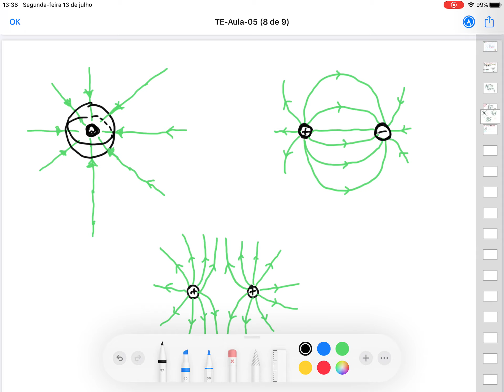Aula 05: Lei de Gauss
Videoaula tratando sobre Linhas de Campo e Lei de Gauss. Aborda a forma integral e diferencial.